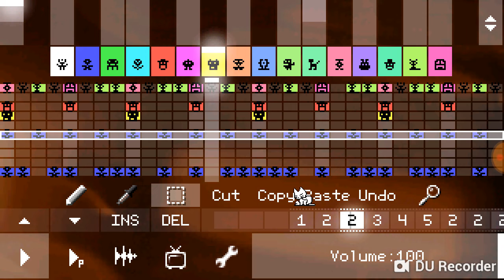My Intro 9.0 Sparta Diamond Remix